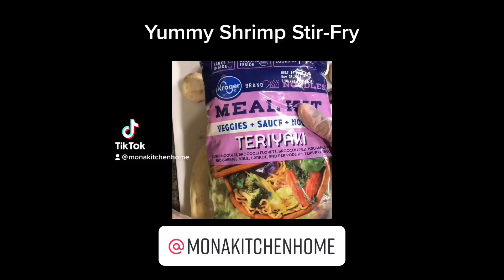Yummy Shrimp Stir Fry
Shrimp Stir Fry